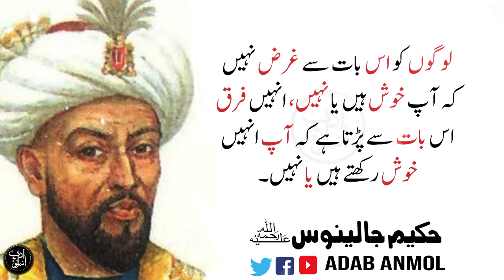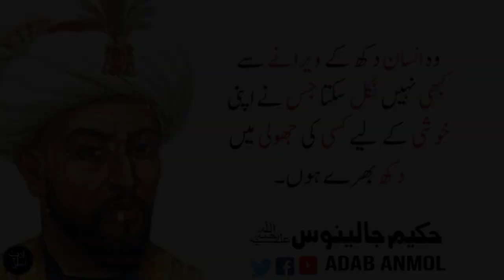Hakeem Jalinoos quotes | always eat less | stay strong and active | aqwal e zareen in Urdu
Assalam-o-Alaikum!

 Adab Anmol is spreading the islamic speeches, Quotes & Akwal e Sufia which is based on how to live a perfect life according to islam.

Motivational Quotes
• Islamic Quotes
• Urdu & English Quotes
• Motivational Speech